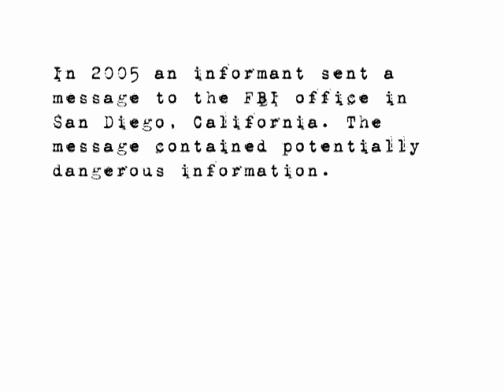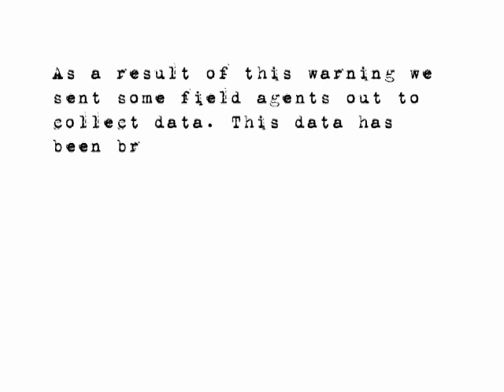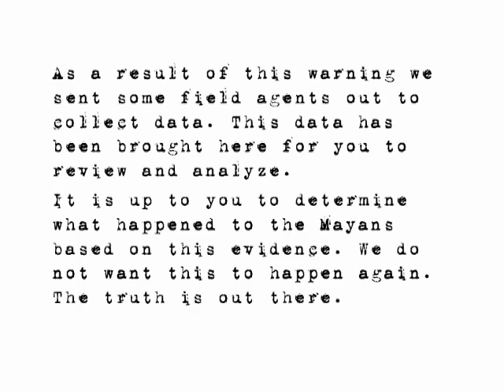The Maya Files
Introduction video for the Maya Mystery Lab for my class.  The theme should be quite obvious.